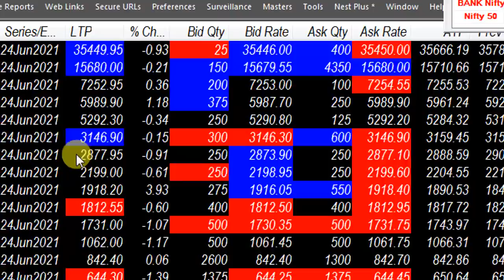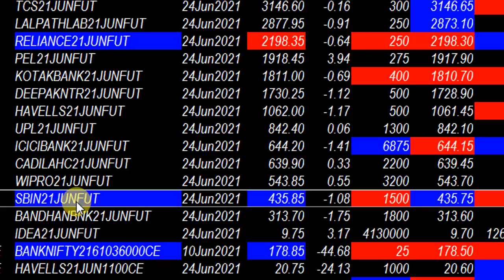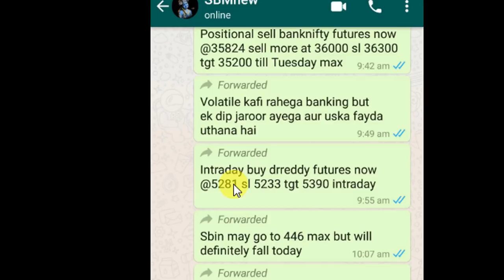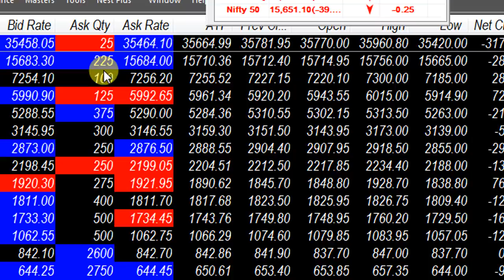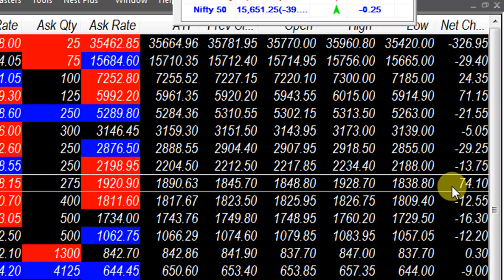MKT IMPORTANT UPDATE AT 1 36 PM AFTERNOON